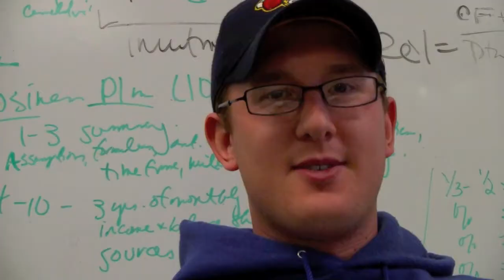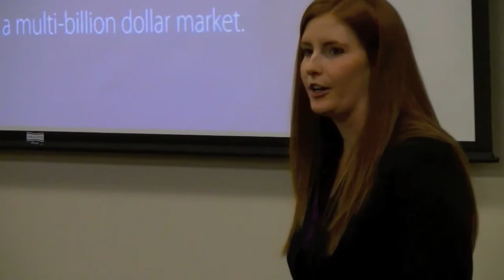Creighton Bioscience Entrepreneurship Program - Hear from the Students - CU College of Business